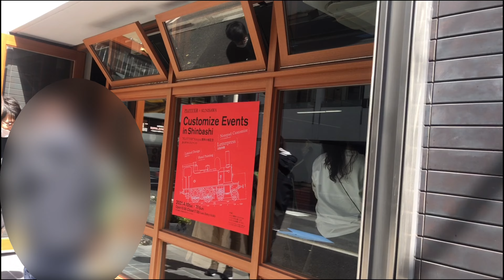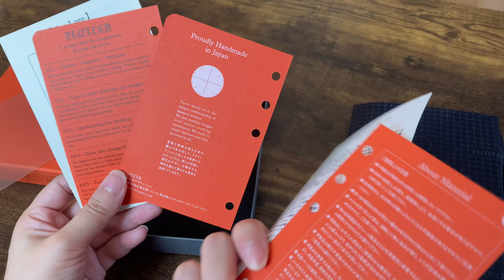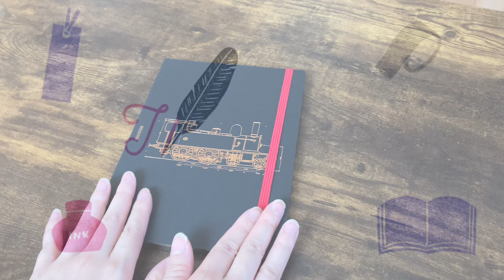【購入品紹介】念願のプロッターカスタムノートパッドイベント限定品買えました